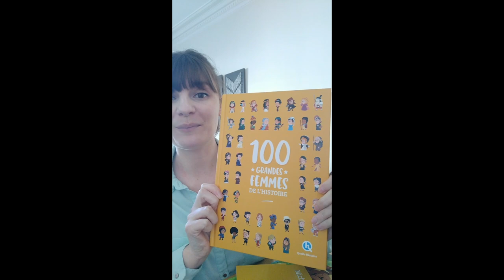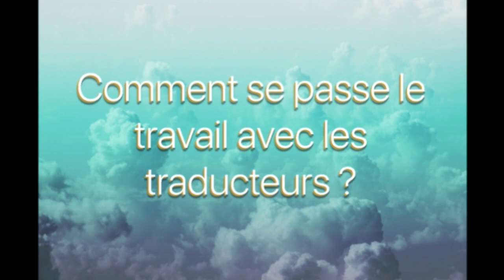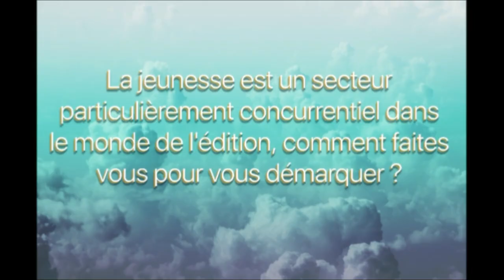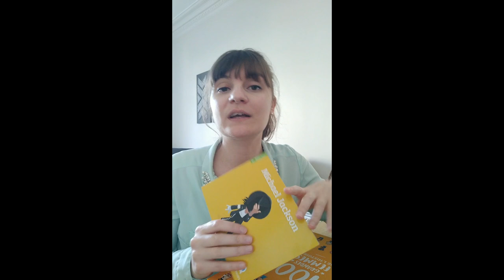Rencontre avec Leslie Fleur Picardat, éditrice chez Quelle Histoire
Dans cette interview, nous allons découvrir ce qu'est le métier d'éditeur et plus particulièrement d'éditeur dans le secteur de la jeunesse en rencontrant Leslie-Fleur Picardat, éditrice chez Quelle Histoire.

Crédits:

Titre: Winter Rainy
Auteur: Anthox Colaboy

Interview réalisée par  : Coralie Meyer
Transcription des sous-titres: Coralie Meyer
Montage: Laurine Meyer

Cette interview a été réalisée dans le cadre du salon du livre de M1 métier du livre et l'édition de l'UBS
Promo 2020/2021
Nos réseaux :